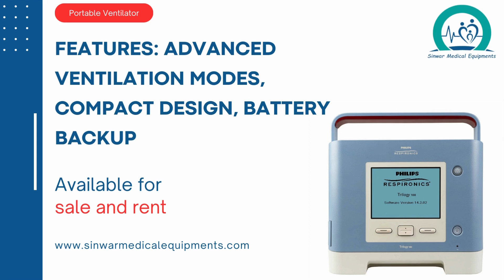Prime Medical Equipment Rental Services: Gurgaon's Best Choice for Quality and Reliability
Are you in search of the finest medical equipment rental services in Gurgaon? Look no further! At Sinwar Medical Equipment, we take pride in being the premier destination for all your medical equipment needs. With a wide range of high-quality equipment available for rent, we ensure that you have access to top-notch medical solutions.

Our extensive inventory includes a variety of equipment, ranging from patient beds and wheelchairs to oxygen concentrators and respiratory machines. Whether you require equipment for a short-term recovery or a long-term healthcare arrangement, we have got you covered.

What sets us apart is our commitment to providing exceptional service. We understand the importance of prompt and reliable delivery, which is why we ensure that your requested equipment reaches you on time, every time. Our team of dedicated professionals is here to assist you throughout the process, addressing any queries or concerns you may have.

When it comes to quality, we leave no stone unturned. All our equipment undergoes thorough inspection and maintenance to ensure optimal performance and safety. Your well-being is our priority, and we strive to deliver the highest standard of equipment to meet your healthcare needs.

At Sinwar Medical Equipment, we believe in transparent and affordable pricing. We offer competitive rental rates without compromising on the quality of our equipment. With us, you can enjoy cost-effective solutions that fit your budget.

Join our ever-growing list of satisfied customers who have experienced the convenience and reliability of our services. From individuals seeking personal care to healthcare facilities in need of specialized equipment, we cater to diverse requirements with utmost professionalism.

Experience the difference with Sinwar Medical Equipment - your trusted partner for all your medical equipment rental needs in Gurgaon and beyond.